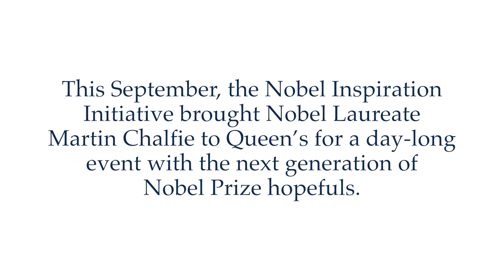Nobel Prize Event Highlights Student Researchers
Student researchers share their aspirations for a Nobel Prize during the recent Nobel Prize Inspiration Initiative at Queen’s University.